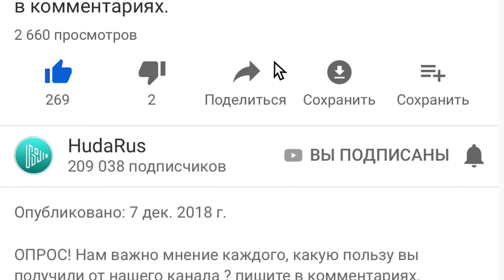Сыны Исраиля - кто они? Смотрите по понедельникам на нашем канале 16:00 по МСК